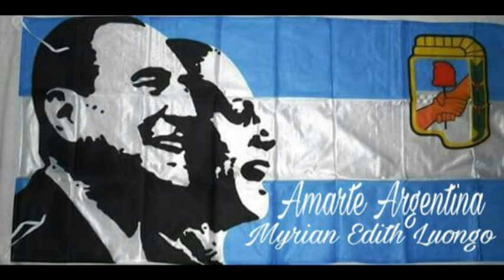TANDA 1 PARA EL JUEVES 6 DE JULIO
PROGRAMA EN TVREBELDE CABA,Television digital por aire (TDA)29.1 programa Desde Aqui Informa.Conduce Virginia C. Andino.